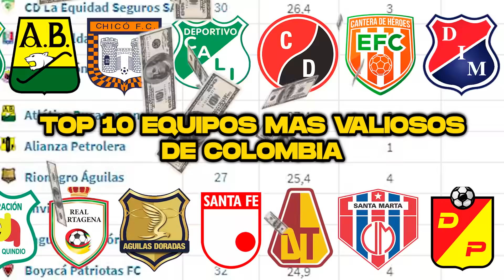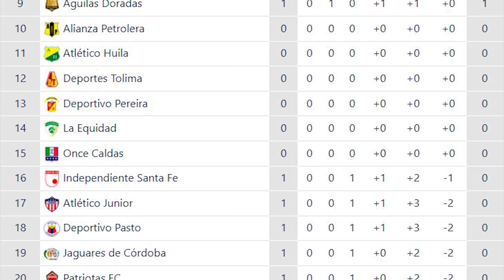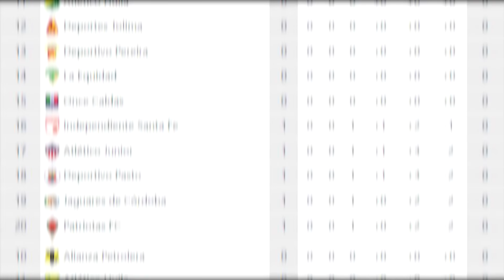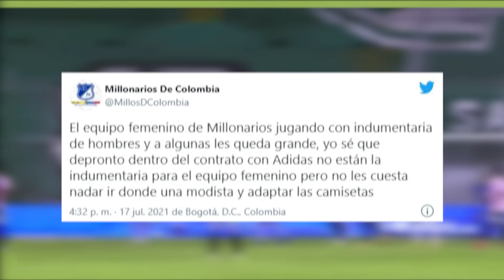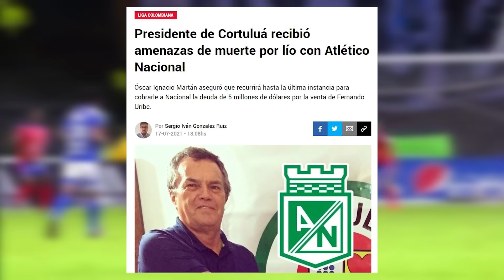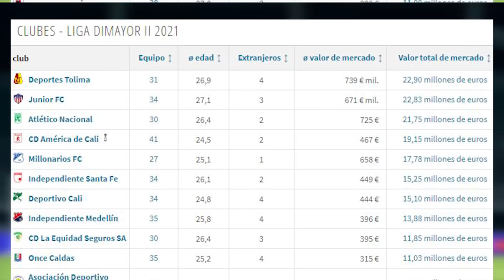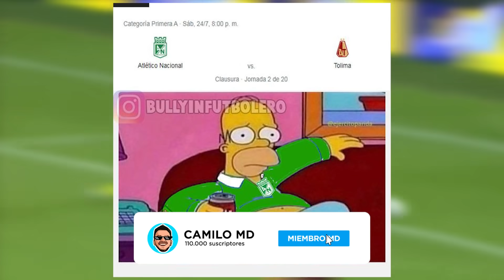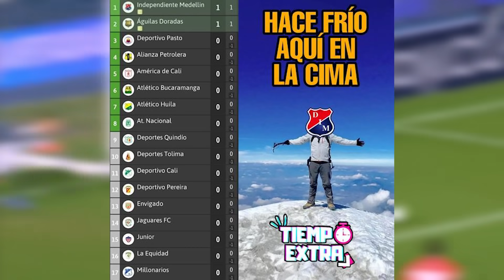🔥"NO ES JUSTO QUE PASE SOLO CON NOSOTROS🤬" | CHICHO A LOS ANGELES FC | TOP 10 EQUIPOS MAS VALIOSOS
CAMILO MD
FUTBOL COLOMBIANO